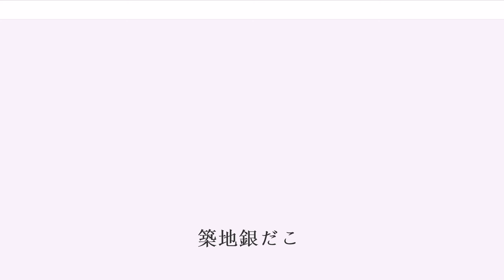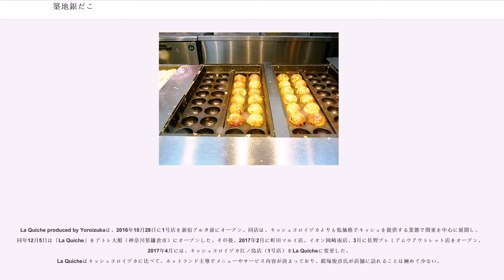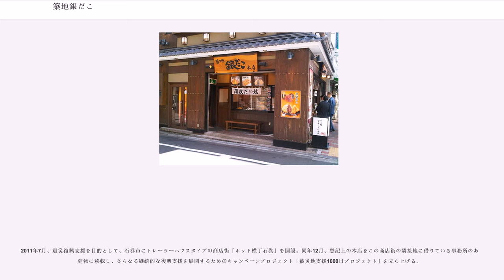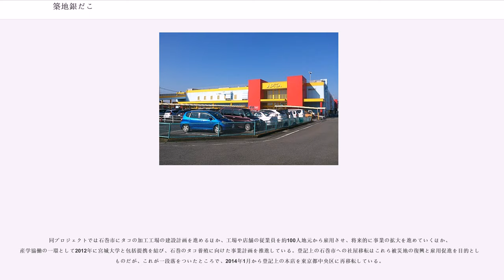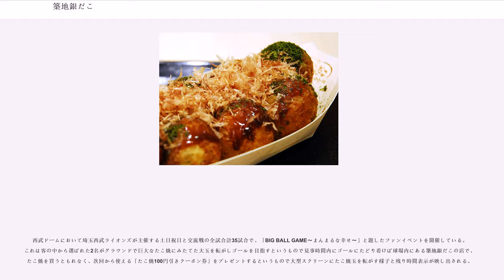築地銀だこ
築地銀だこ（つきじぎんだこ）は、株式会社ホットランド () が運営するたこ焼きを製造・販売するチェーン店である。

1997年（平成9年）、佐瀬守男が、群馬県新田郡笠懸町（現：みどり市）の総合スーパー・アピタ笠懸店（2017年2月19日閉店）のテナントとして「築地銀だこ」を創業。製造工程をガラス張りのオープンキッチンにした「実演販売に適した店舗」、冷凍タコを使用せず冷蔵タコを使用した新鮮な食材と、トッピング具材のこだわりなどで繁盛した。1998年（平成10年）には、東京都中野区の中野サンモール商店街に路面店をオープン。マスコミにも大々的に取り上げられる程の爆発的ブームとなり、他のショッピングセンターやスーパーからの出店要請が相次ぎ、直営・フランチャイズ形式として日本各地に出店し、急成長を遂げる。

そして、自社工場で、素材加工・ソース・マヨネーズなどを自社一貫体制の製造を行い、高品質のタコを安定供給するために、タコの調達会社を設立して世界各国から仕入れるなど、たこ焼きチェーン店としての味の均一化を保ちつつ、「皮はパリッ・中はトロッ・タコはプリッ」の作りたて実演販売に特化したチェーン店として成長した。2008年（平成20年）11月時点で、日本国内に直営・フランチャイズを含めて307店舗、日本国外では、香港、上海、台湾、タイ、シンガポールに店舗を展開している。

2011年（平成23年）12月5日、本社を群馬県桐生市から宮城県石巻市に移転。これは東日本大震災で被災した地域への継続的な支援を推進するための「被災地支援1000日プロジェクト」の一環による。旧本社所在地には工場や物流機能を残す。

2014年（平成26年）1月1日、本社を東京都中央区に移転。「築地銀だこ」のほかに、「薄皮たい焼銀のあん」、「天ぷら専門店日本橋からり」、「やきとりのほっと屋」の企画開発・店舗経営を行う。

2014年（平成26年）1月8日にはコールド・ストーン・クリーマリージャパンの全株式を取得し、完全子会社化した。

でき上がった商品を手渡す際、「おいしく召し上がれますように」と一声かけて渡している。

2014年（平成26年）6月、『ザ・コーヒービーン & ティーリーフ』(The Coffee Bean & Tea Leaf)を日本で展開するため、「株式会社ホットランド」と「イオンモール」の合併会社である「L.A.Style」を設立。
「ザ・コーヒービーン & ティーリーフ南青山店」は、2016年4月にオープンし同年8月末に閉店している。

2016年（平成28年）4月21日、神奈川県藤沢市に「キッシュヨロイヅカ江ノ島店」開業。キッシュヨロイヅカは、「株式会社ホットランド」と鎧塚俊彦が代表取締役を務める「サンセリーテ」との合弁会社である「株式会社1016」によって運営されている。「株式会社1016」への出資額がホットランドのほうが多いため、運営はホットランドによって行われ鎧塚氏は主に商品開発を担当している。

キッシュヨロイヅカは、2016年7月1日に、東武百貨店池袋店に出店、2016年9月16日に、渋谷ヒカリエに出店、2016年10月16日に「ザ・コーヒービーン & ティーリーフ南青山店」の跡地に「キッシュヨロイヅカ」を出店している。店舗によりランチメニュー（カレーライスやハンバーグプレート等）、呑み放題コース、ビアガーデンなどがあり、株式会社ホットランドがキッシュ以外のメニューに関して主導的な立場で商品開発・提供を行っている。

La Quiche produced by Yoroizukaは、2016年10月28日に1号店を新宿アルタ前にオープン。同店は、キッシュヨロイヅカよりも低価格でキッシュを提供する業態で関東を中心に展開し、同年12月5日は「La Quiche」をアトレ大船（神奈川県鎌倉市）にオープンした。その後、2017年2月に町田マルイ店、イオン岡崎南店、3月に佐野プレミアムウアウトレット店をオープン。2017年4月には、キッシュヨロイヅカ江ノ島店（1号店）をLa Quicheに変更した。
La Quicheはキッシュヨロイヅカに比べて、ホットランド主導でメニューやサービス内容が決まっており、鎧塚俊彦氏が店舗に訪れることは極めて少ない。

2016年12月1日、100％子会社である株式会社1016から飲食事業を完全に譲り受ける。株式会社1016は、これまで鎧塚俊彦氏の下「Quiche Yoroizuka（キッシュヨロイヅカ）」と...